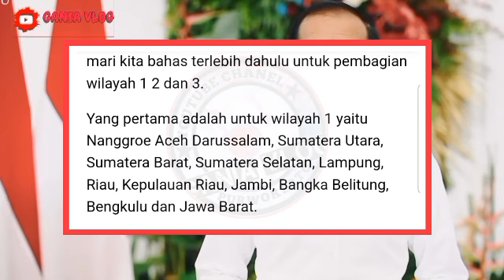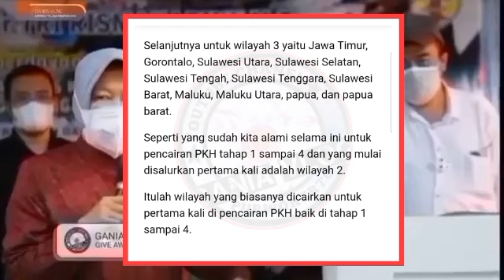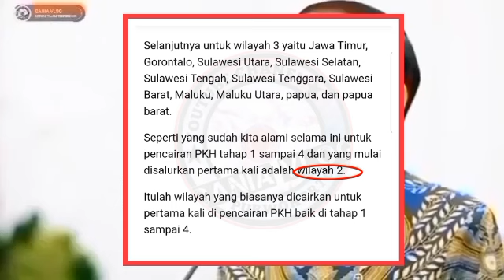KABAR TERBARU PENCAIRAN PKH & BPNT TAHAP 1 WILAYAH 123 SIAP TERIMA PENCAIRAN BESOK SIMAK YA